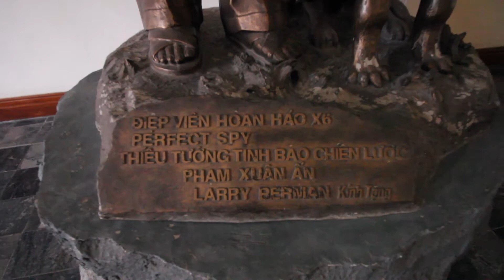The Continental Hotel in Ho Chi Minh City, Vietnam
The Hotel Continental Saigon is situated on Dong Khoi Street, one of the oldest and most central streets in Saigon.  In the old days, Saigon’s streets were simply named by ordinal numbers.  Starting from the Saigon River bank, Dong Khoi was the Sixth Street.  In 1865, the French Commander De La Grandiere renamed these roads and Sixth Street became Rue Catinat, a busy place, especially during the French Colonial Era. "Rue Catinat" at one time was a very bustling and crowded place, especially with the French. Later on, across the street from the Continental the first foundations and floors for factories were built, the first one for Denis Frere. Next was the first drugstore in Saigon, the “Solinere Pharmaceutical,” which opened in 1865.

In 1878, Pierre Cazeau, a home-appliance and construction material manufacturer, started building the Hotel Continental with the purpose of providing for the French traveller, a French style of luxury accommodation after a long cruise to the new continent. This project took two years, and in 1880 the “Hotel Continental” was inaugurated.

The same generation that saw the Hotel Continental Saigon being built also saw: Notre Dame Cathedral, under-construction in 1880 (only a 5 minute walk from the hotel), the Postal and Telegraph Office, built in 1886 (which is now the Saigon Central Post Office), and the Hotel de Ville, built in 1898 (which is now the People’s Committee of Ho Chi Minh City). The latter was design similar to the Paris City Hall.

In 1911, the Continental was sold to Duke Montpensier. In 1930, the hotel had a new owner, Mathier Francini, a gangster from Corsica, who ran the hotel until 1975. During the 1960s and 1970s, the Saigon Government commanded all signboards be written in the Vietnamese language; therefore the name “Hotel Continental” was changed to "Dai Luc Lu Quan".

However, it is the Continental that holds its place in Saigon history, not its past owners. It continue to hold its fame through out time.

By the beginning of World War II, the Hotel Continental hosted the great Indian poet Rabindranath Tagore (who won the 1913 Nobel Prize for literature), the award-winning writer Andre Malraux, whose “Man’s Fate” won the 1933 Prix Goncourt, and then the British writer Graham Greene (long-term guest in room 214) who wrote the well-known novel “The Quiet American” about the transitional period between the French Colonialnist and the United States of America in the Vietnam War. The Continental features prominently in “The Quiet American” in both the film and book.  The Continental also is a central locale in the movie “Indochine” which won two Academy Award and one Golden Globe.

The Hotel Continental was frequently referred to by the phrase “Radio Catinat”, since this was the rendezvous point where correspondents, journalists, politicians and businessmen talked about politics, the business news, and current events. It’s not by coincidence that the phrase, if the walls of the Hotel Continental could speak, they could tell you many stories.

During the American period, Catinat Street was known as Tu Do Street.  Following liberation in 1975, the name "Tu Do" was changed to "Dong Khoi". This history turned to a new period, and many outstanding people such as Jacques Chirac (Mayor of Paris during that period), the Malaysian Prime Minister Mahathir Mohamed, and many other politicians have stayed at the Hotel Continental to exchange views on the future of a new Vietnam.

Nowadays, the Hotel Continental remains nestled among the classical buildings of old Saigon such as the Opera House, Notre Dame Cathedral, Ho Chi Minh City People’s Committee, facing the future without forgetting the past.  While Dong Khoi Street continues to hustle and bustle, the Hotel Continental Saigon still maintains the charm and majesty of its classical past. Inside this venerable building,  a new generation of staff are dedicated to offering travellers a peaceful and relaxing stay in Ho Chi Minh City, one that they will remember fondly for a long time.